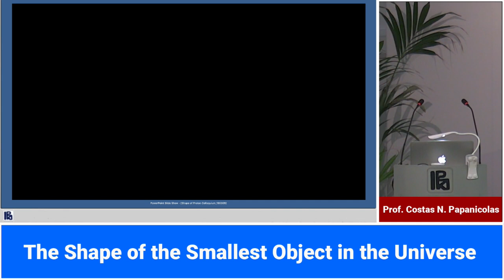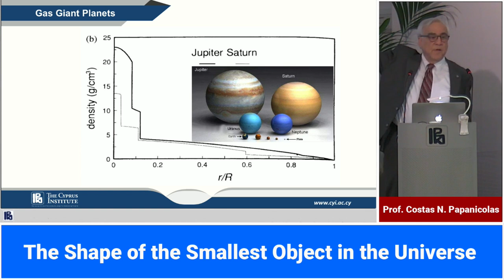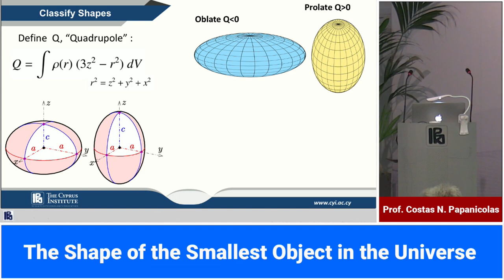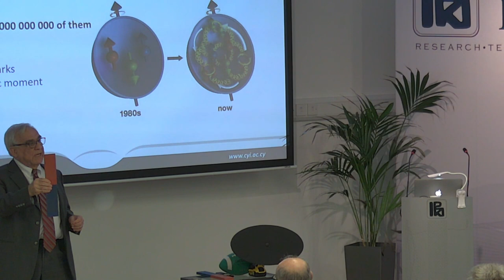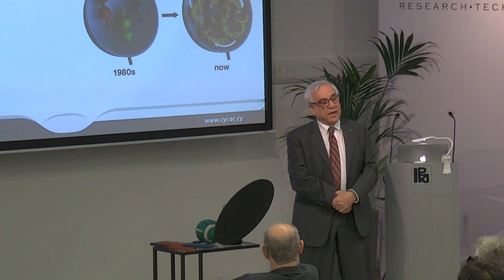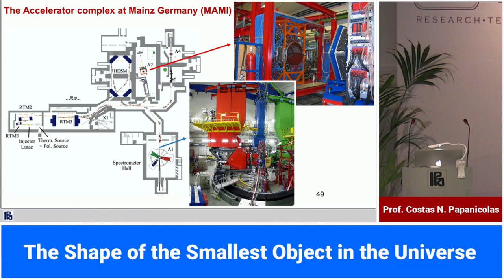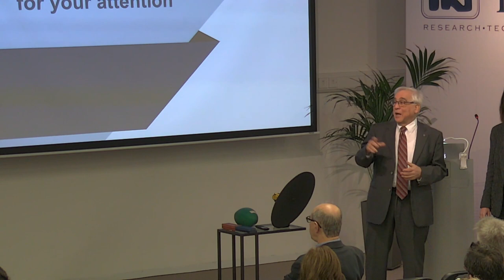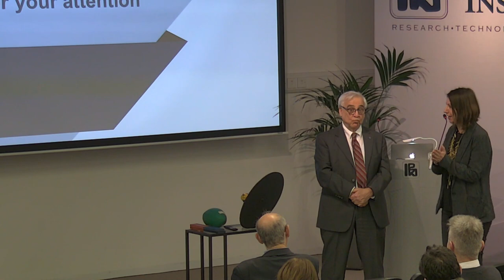The Shape of the Smallest Object in the Universe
Prof. Costas N. Papanicolas - Thursday 7 March 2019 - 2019 Colloquium Series